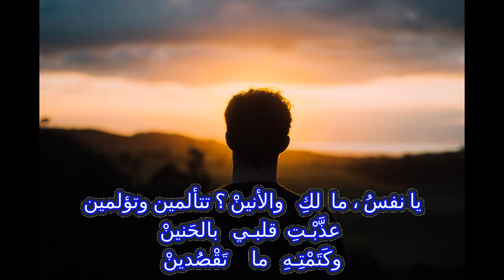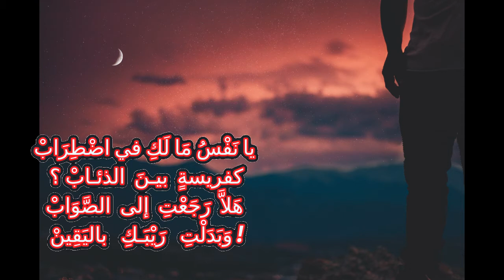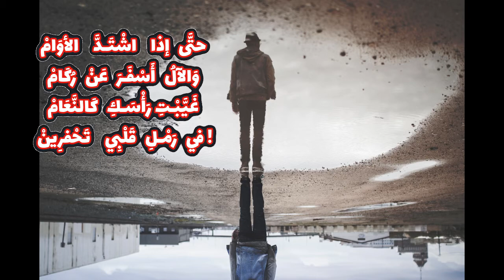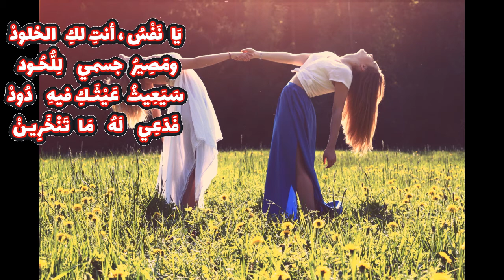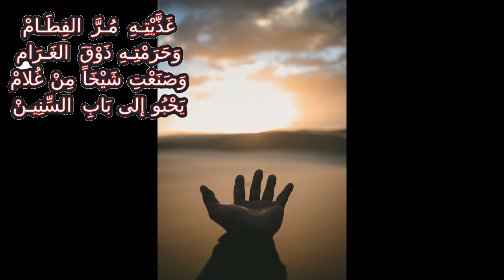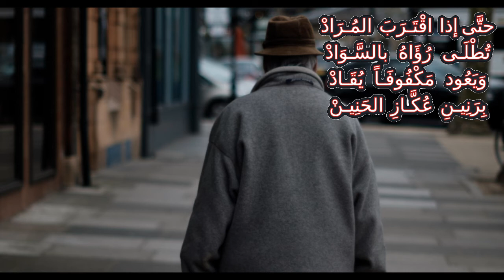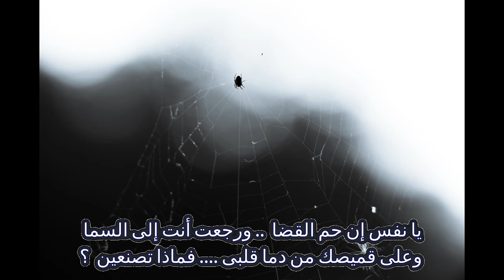يا نفس مالك والأنين- تحفة نسيب عريضة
صوت - باسم الغوالبي